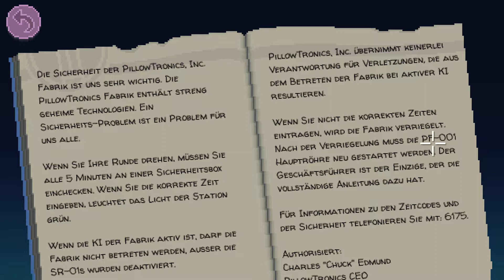Lets Play - Thimbleweed Park - 26 - Wie ich den Marylin Manson Ähnlichkeitswettbewerb verlor...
Tauche ein in die Welt von "Thimbleweed Park", einem Point-and-Click-Adventure, das von niemand Geringerem als dem legendären Spieleentwickler Ron Gilbert geschaffen wurde.
Ron Gilbert ist eine wahre Ikone der Spieleentwicklung und ein Pionier im Adventure-Genre. Er zeichnet sich besonders durch seinen unverwechselbaren Humor und seine Fähigkeit aus, packende Geschichten mit faszinierenden Rätseln zu verbinden. Mit Spielen wie "Maniac Mansion" und "Monkey Island" hat er die Gaming-Welt maßgeblich beeinflusst und unvergessliche Spielerlebnisse geschaffen.Die Handlung des Spiels dreht sich um eine mysteriöse Morduntersuchung, bei der zwei FBI-Agenten, Ray und Reyes, in die verschlafene Stadt Thimbleweed Park geschickt werden.

Am Flussufer wurde eine Leiche entdeckt und je tiefer Ray und Reyes in die Ermittlungen eintauchen, desto mehr wird deutlich, dass in dieser Stadt etwas faul ist. Mysteriöse Ereignisse und seltsame Figuren überlagern den Fall, und es wird schnell klar, dass nichts so ist, wie es auf den ersten Blick scheint.Während ihrer Ermittlungen begegnen die beiden FBI-Agenten einer Reihe skurriler und einprägsamer Charaktere. Ein verfluchter Clown unfähig seine Maske jemals abzunehmen sowie die  begabte Programmiererin Delores. Sie träumt von einer Karriere in der Spieleentwicklung und trägt ihre eigene Geschichte zur Handlung bei. Als Mitglied der Familie Warren gibt sie dem Spieler auch einen Einblick in das Leben der Bürger von Thimbleweed Park und die Beziehungen, die sie miteinander verknüpfen.

Während Ray und Reyes die Wahrheit über den Mordfall aufdecken, entdecken sie, dass die Grenzen zwischen Realität und Fantasie verschwimmen und Geheimnisse an jeder Ecke lauern. Die Handlung wird durch Ron Gilberts scharfen Humor, seine Liebe zum Detail und seine Fähigkeit, komplexe Geschichten zu erzählen, verstärkt.